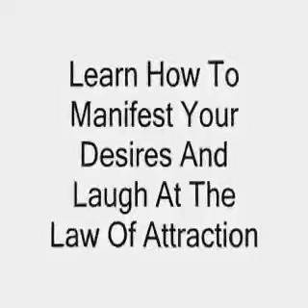Manifestation Miracle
Manifestation Miracle is truly unique. Very seldom I read something more than once, but this document I have already read 3 times and I keep discovering new things every time. You have definitely delivered more than I expected.
At age 55 my life had slowed. Even went into a downward spin. BUT...NOW...WOW... Not only are positive things coming into my life. But...positive and life changing people too!!! Its like working hard all those years. To finally get the payoff now... Amazing